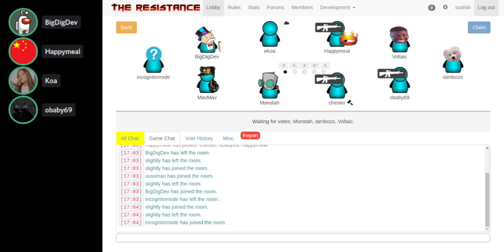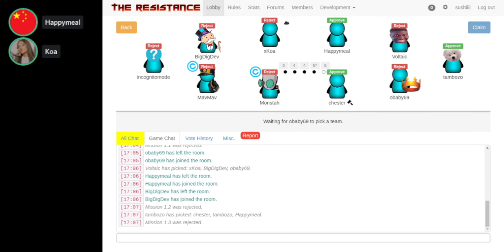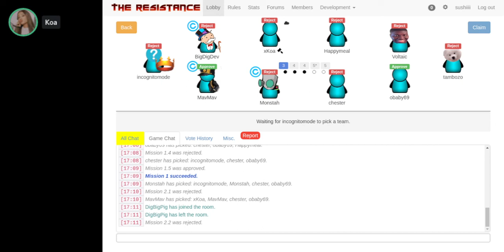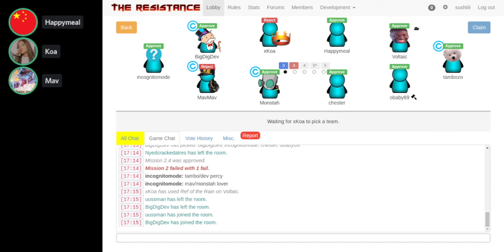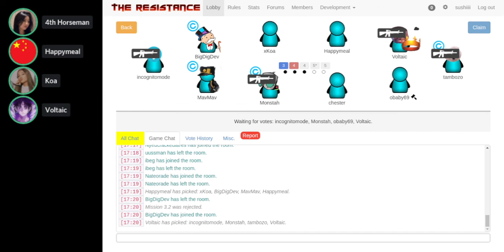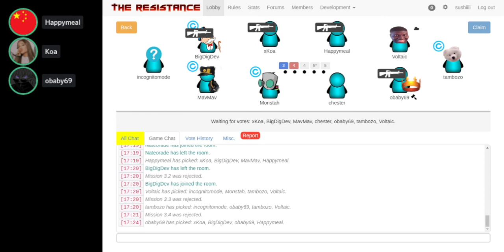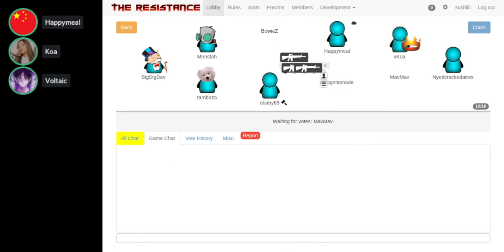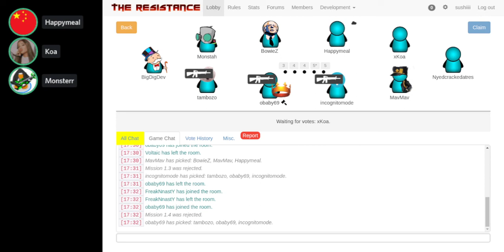RARE CASE😷SUDDEN COLORBLINDNESS😎INCOG UNABLE TO CLICK THE RIGHT BUTTON✅⛔WHEN TEAMMATE ON MISSION😬💢🙃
moron core spy incog cannot even click the correct button when their teammate is on mission.